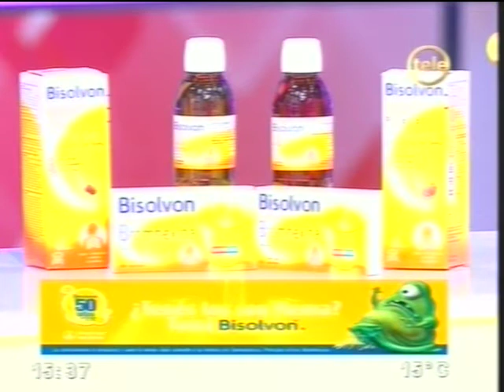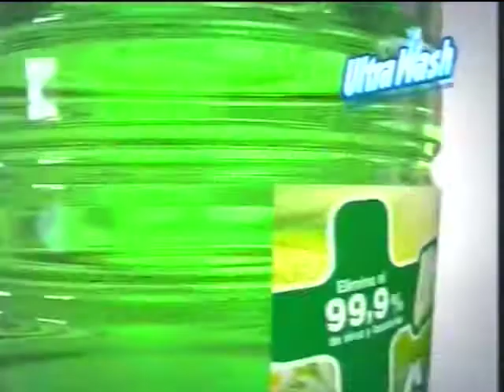Gestión Pública Uruguay Ésta boca es mía